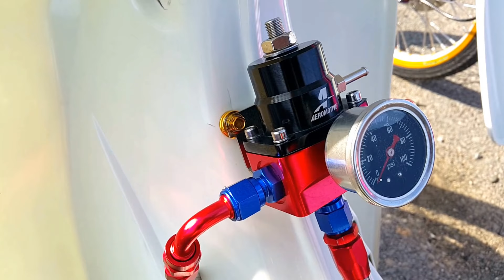A1 130561 แต่งด้วยไอเดีย ไม่ต้องใช้เงินมาก ดันโลหัวแถว & ยังสตาร์ สนามที่ 2 เพิ่มความมันส์(28)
ดันโลหัวแถว & ยังสตาร์ เก็บคะแนนสนามที่ 2
วันที่ 13 พฤษภาคม 2561 ณ สนามกีฬา สงขลาสปีดเวย์

รุ่นดันโลสองล้อ 402 เมตร
150 cc4 จังหวะ รถบ้าน
110i  ลูก 54 วัดลูก ท่อผ่า
150 cc touring Open คนขับ 60 กิโลกรัม
110 cc 2 จังหวะ เสื้อฝาเดิม
125 CC 2 จังหวะ เต็มที่
สูบนอน 57 ชักเดิม ท่อผ่า
110 ซีซี 2 จังหวะ เต็มที่ 125 ซีซี 2 จังหวะ ท่อผ่า
Sonic Open
สายพานแว้นโอเพ่น
KSR MSX
เวฟ 100 ดรีม สแมช
เวฟ 125 รถหมก ปะเก็นแผ่นเดียว
โบราณซิ่งโอเพ่น มัดรวมชาลี
โซนิค สปาร์ค 135 หัวเดิม
สูบนอน ทำเต็ม ท่อผ่า
PCX แว้นโอเพ่น
แบร็คเก็ต 14 วินาที
แบร็กเก็ต Lady 15 วินาที

รุ่นพิเศษมือใหม่เปิดหมวก
แฮนบนหรีด 4 หรีดรวม
Junior 133 cc หรีดรวม
สูบนอน 66/5 คาร์บูเรเตอรสูบนอนโอเพ่น

รุ่นยังสตาร์ 201 เมตร
แฮนบนหรีด 4 ลูก 63mm, จูเนียร์ 133 cc
,สูบนอนแหวนโอเพ่น,110i เปิดลูก เปิดชัก, สูบนอน 57 ชักเดิม, สูบนอน 66/5, สายพาน 59 ชัก 3 พิเศษ, สูบนอนแว๊นซ์ ลูกไม่เกิน 60 mm.

ติดต่อร่วมงานครั้งต่อไป

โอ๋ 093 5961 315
FB รุ่งโรจน์ โชติมณี

ติดต่อ ฝากร้าน (มี ที่อยู่, โทรศัพท์, Line, facebook, เวปไซต์ อื่นๆ ทั้งหมด สูงสุด 5 อย่าง ) 100 บาท/เดือน ลงใต้คลิป

สนใจ
สนับสนุนสถานี Channel RL : นายหร้อหีม และตี 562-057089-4 ธนาคารกรุงเทพ